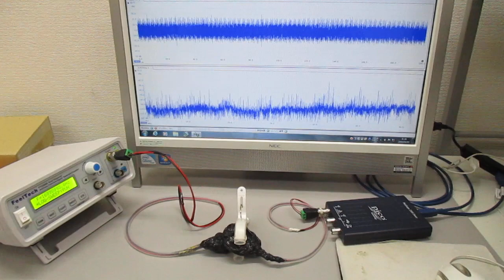複数の超音波発振制御技術 Ultrasonic-labo